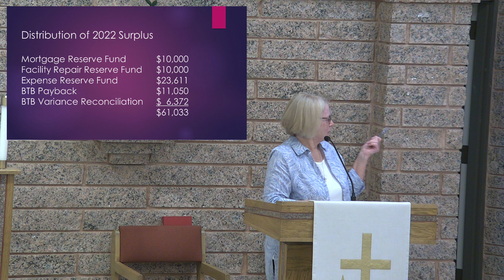Coffee With Council - February 19, 2023